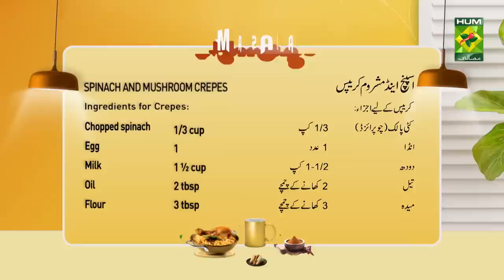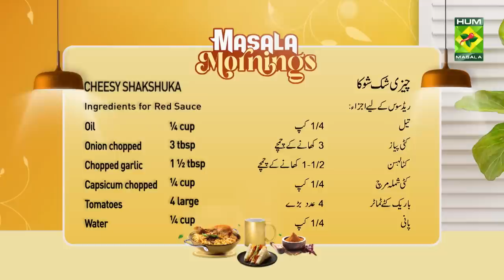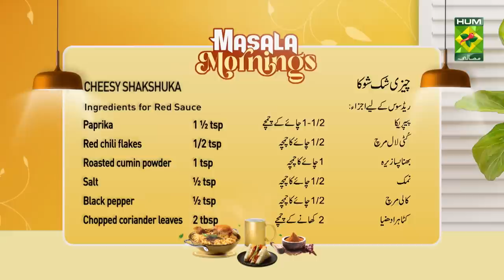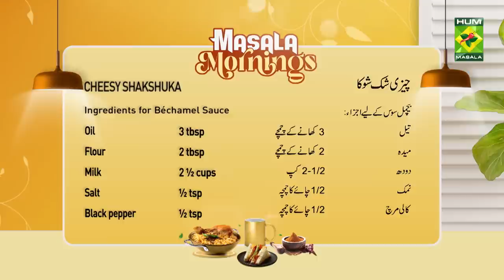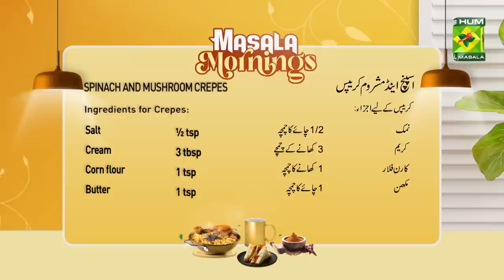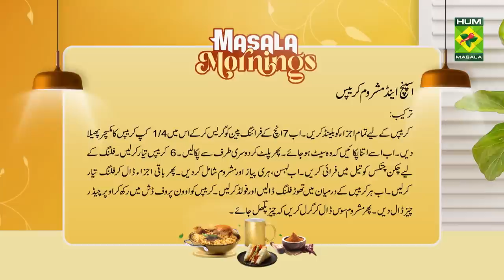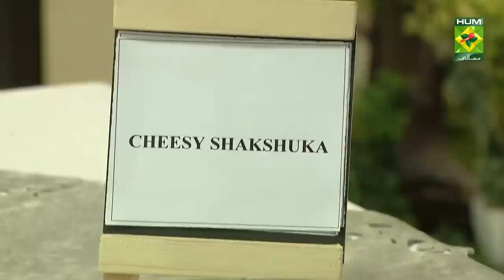Spinach & Mushroom Crepes & Cheesy Shakshuka | Masala Mornings | Shireen Anwar | 1 Nov 23 | MasalaTV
Spinach & Mushroom Crepes & Cheesy Shakshuka | Masala Mornings | Shireen Anwar | 1 Nov 23 | MasalaTV @MasalaTVRecipes

CHEESY SHAKSHUKA WRITTEN RECIPE :

Ingredients for Red Sauce :
Chopped garlic    1 ½ tbsp
Capsicum chopped   ¼ cup
Tomatoes finely chopped  4 large
Water     ¼ cup
Paprika     1 ½ tsp
Salt and pepper    ½ tsp

To Assemble :
Boiled eggs (cut into halves) 5
Grated cheddar cheese   ½ cup

METHOD FOR RED SAUCE
Heat oil in a pan, fry onion and garlic till transparent, then add chopped tomatoes, and capsicum, add all the rest ingredients with ¼ cup water, cover and cook till tomatoes are very tender, place boiled egg halves all over the pan. Prepare béchamel sauce, pour the sauce over the boiled eggs layer, add some grated cheese on top, sprinkle with crushed red pepper, oregano, and parsley on top, place it under the grill for 2 mins till cheese melts, serve with bread slices and chopped salad

SPINACH AND MUSHROOM CREPES WRITTEN RECIPE :

Ingredients for Crepes :
Chopped spinach choppered  1/3 cup
Egg       1

Ingredients for Chicken Mushroom Filling :
Spring onion finely chopped   4 tbsp
Boneless chicken chunks    ½ cup
Mushrooms chopped    4
Siracha sauce     1 tbsp
Cheddar cheese grated    for topping

METHOD :
Blend together ingredients for crepes. Grease a 7-inch fry pan, add ¼ cup of crepes mixture, spread it, cook till set, turn, and cook from another side, prepare 6 crepes.

METHOD FOR FILLING :
Chicken chunks fried in oil, add garlic, spring onions, and mushroom, add the remaining ingredients and prepare the filling. Now put some filling in the center of each tray, add cheese, fold over, put the crepes in an oven-proof dish, top with cheddar cheese, drizzle mushroom sauce over the crepes, and grill till cheese melts.